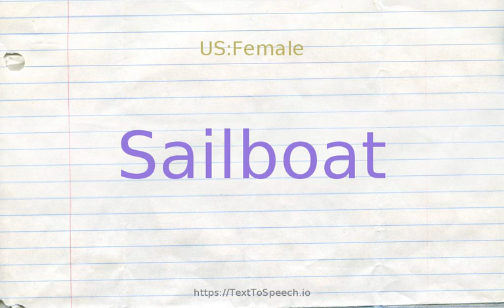How to pronounce sailboat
Learn how to say Sailboat in English correctly with TextToSpeech.io free pronunciation tutorials. American & British English pronunciation of male & female voices provided in videos. Check them out!

    Sailboat definitions:
    (n): a small sailing vessel; usually with a single mast